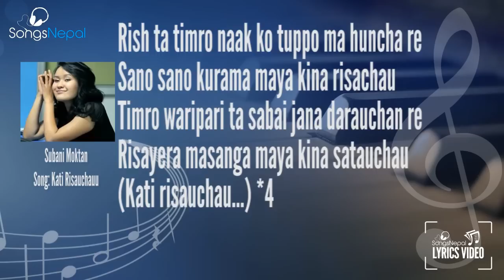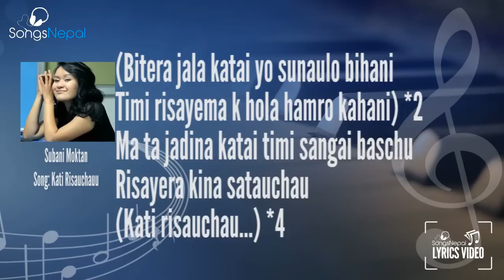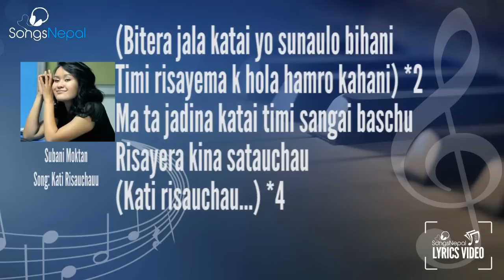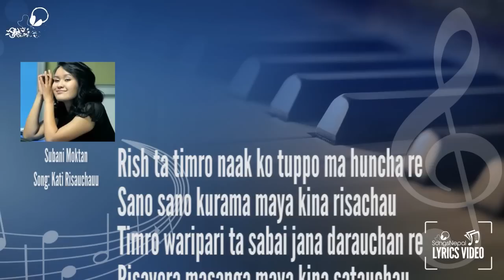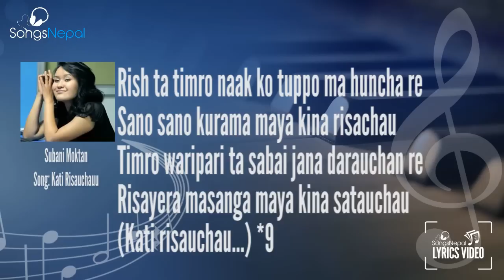Kati Risauchhau - Subani Moktan - Lyrics Video | Nepali Pop Song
Lyrics Video of Nepali Pop Song "Kati Risauchhau" by Subani Moktan

Music / Lyrics: Subani Moktan
Recorded at: KatJazz Records
Music Label: Khukuri Ent.

LYRICS:

Rish ta timro naak ko tuppo ma huncha re
Sano sano kurama maya kina risachau
Timro waripari ta sabai jana darauchan re
Risayera masanga maya kina satauchau
(Kati risauchau…) *4

(Bitera jala katai yo sunaulo bihani
Timi risayema k hola hamro kahani) *2
Ma ta jadina katai timi sangai baschu
Risayera kina satauchau
(Kati risauchau…) *4

(Mafi ta magisake timilai barambar
Timi risauda aadhyaro lagcha yo sansar) *2
Timi bina mero ko nai cha ra
Risayera kina satauchau
(Kati  risauchau…) *4

(Kati risauchau…) *9